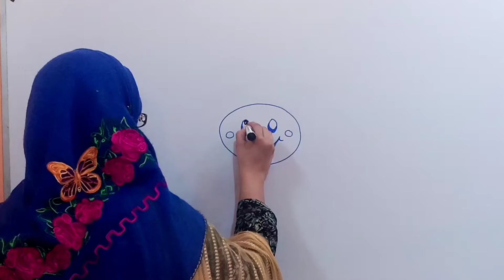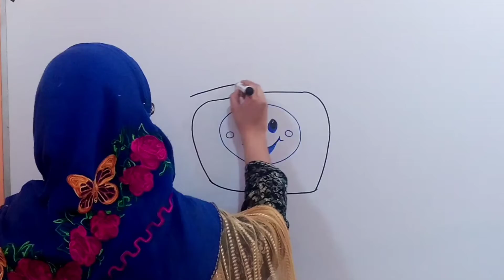How to draw television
In this video you will learn amazing pencil drawing.